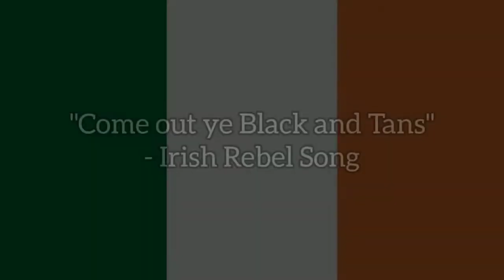"Come out ye Black and Tans" - Irish Rebel Song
Come Out, Ye Black and Tans is an Irish rebel song referring to the Black and Tans, or "special reserve constables" (mainly former World War I army soldiers), recruited in Great Britain and sent to Ireland from 1920, to reinforce the Royal Irish Constabulary (RIC) during the Irish War of Independence. The song was written by Dominic Behan as a tribute to his Irish Republican Army (IRA) father Stephen,[3] who had fought in the War of Independence, and is concerned with political divisions in working-class Dublin of the 1920s. The song uses the term "Black and Tans" in the pejorative sense against people living in Dublin, both Catholic and Protestant, who were pro-British.